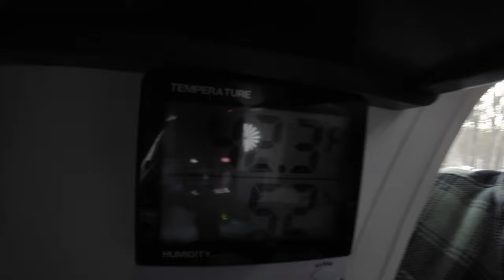Extreme Cold Winter Camping in our Teardrop Trailer | Devils Lake state park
EXTREME COLD WINTER CAMPING IN OUR TEARDROP CAMPER.  We visit Devils Lake State Park in Southern Wisconsin for another Winter Camping adventure, snow and below zero temps.